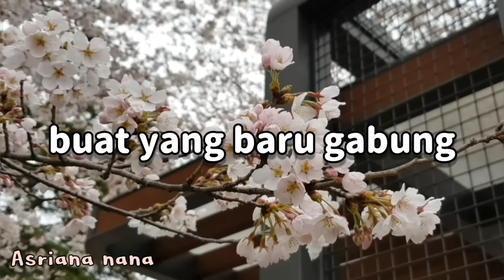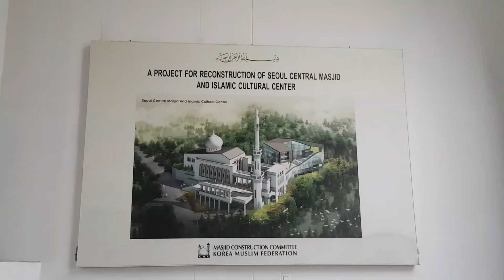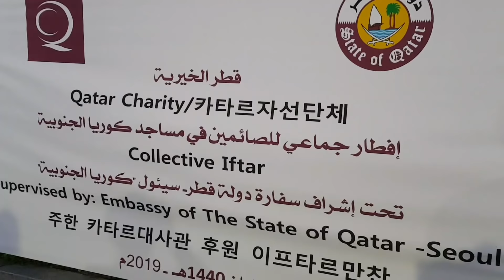BUKA PUASA DI MASJID ITAEWON SEOUL | masjid Korea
Di video ini aku pengen berbagi suasana saat buka puasa di masjid Itaewon, kota Seoul. Salah satu masjid terbesar dan tertua di Korea Selatan. Ini pertama kalinya aku puasa di Korea, dan pastinya pertama kali juga buka puasa di masjid seoul ini (masjid Itaewon). Buat aku pribadi, mungkin ini akan menjadi puasa terlama di dunia hehe. Buat temen2 yang pengen tau suasana puasa di luar negeri, khususnya Korea. Silakan tonton video ini. Selamat menjalankan puasa juga yaa..

Musik
Dear Autumn @iksonofficial
Rain @iksonofficial
Feeling Fine